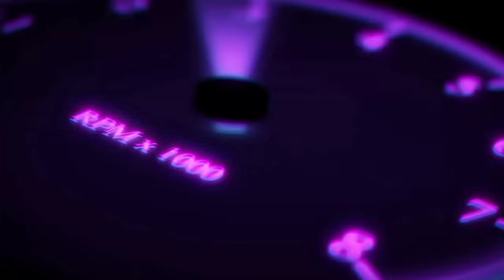Ema Lairabigi Macha Poireini Ei Episode 1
Music credit ©️®️

Tittle Ema Lairabigi Macha Poireini Ei
Writer Bandana Naorem
Monologues Gunapriya Naorem
Official JD Oinamcha